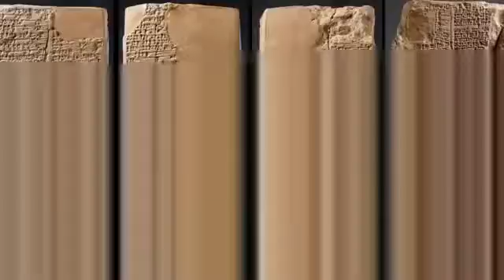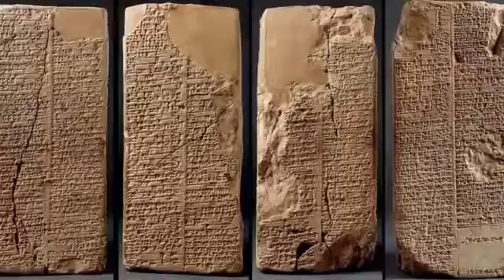Enuma Elish (Enûma Eliš) (Complete Audiobook, Unabridged)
The Enuma Elish (Enûma Eliš) is the Babylonian creation myth that describes the great hero Marduk's battle with the great primordial dragon Tiamat and her .

Listen to Enuma Elish Enûma Eliš Full Audiobook.

FREE AUDIO BOOK FOR INTELLECTUAL CONSIDERATION The Enuma Elish is one of the most important sources which provides an understanding of the .

The Enuma Elish is a Babylonian creation myth, written around 1500 BC (plus or minus a few centuries). It describes the elevation of Marduk above the other .